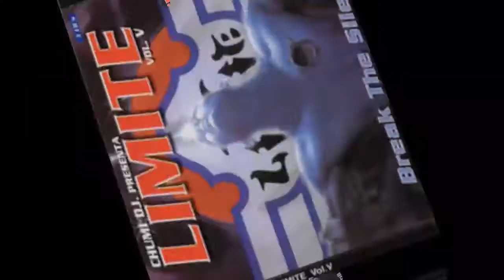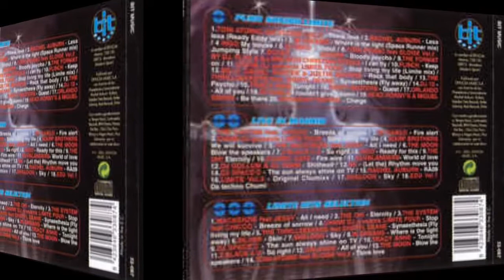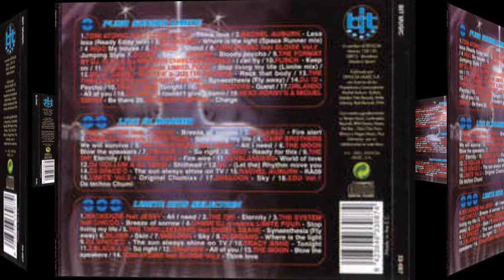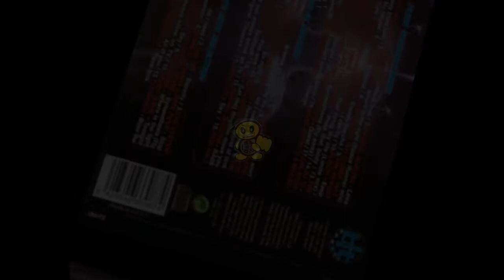The Mackenzie Featuring Jessy - All I Need. Rip TPL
Chumi DJ ‎– Limite Vol. V - Break The Silence

Sello: Bit Music ‎– 33-087
Serie: Limite – 5
Formato: 2 × CD, Compilation, Mixed
CD, Compilation
País: Spain
Fecha: 2001
Género: Electronic
Estilo: Hard House, Euro House, Trance, Italodance